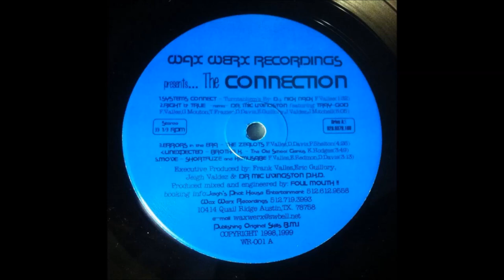Brotha K - Unexpected (1999)